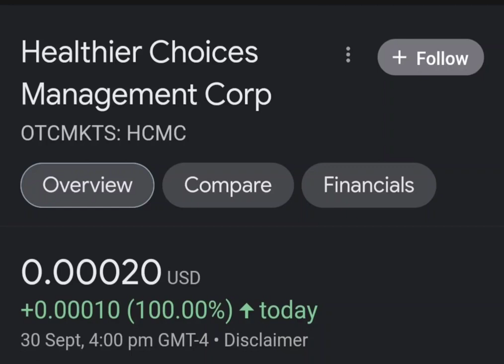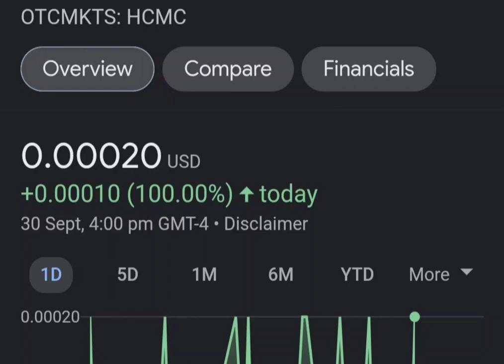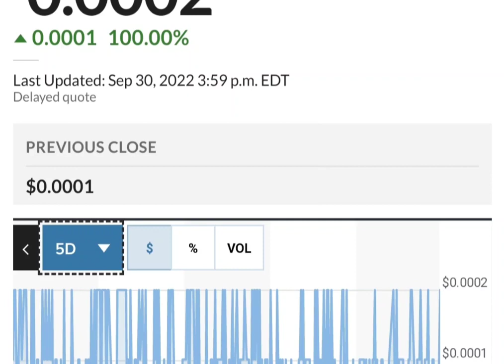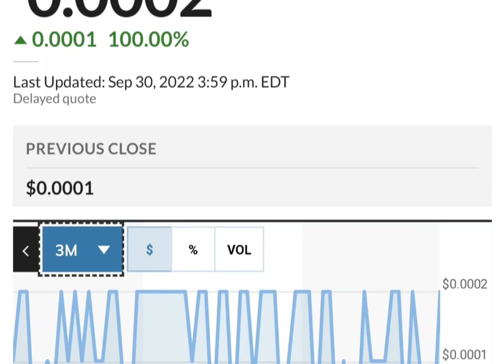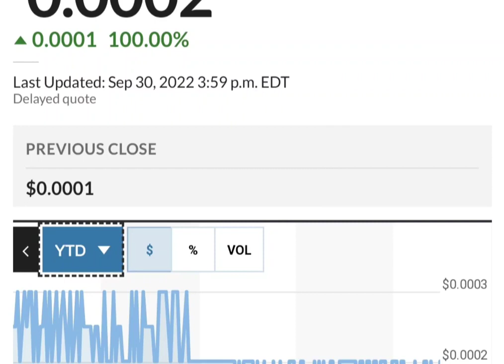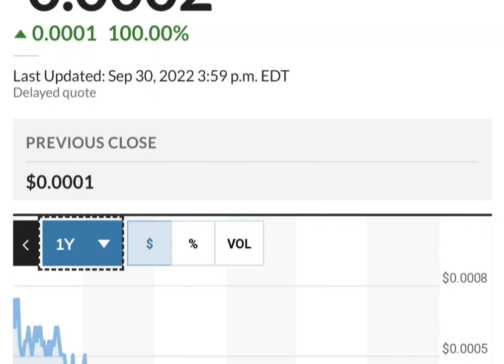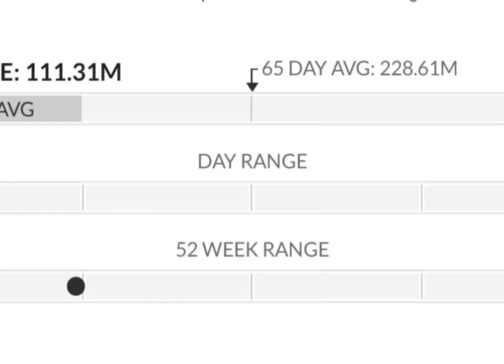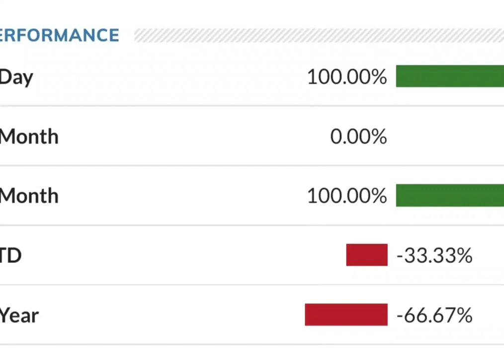HCMC Stock Will Make Millionaires! HCMC Stock Analysis} Healthier Choices Management Stock